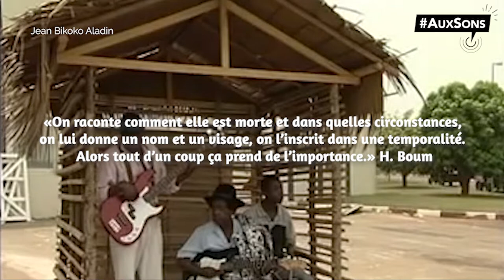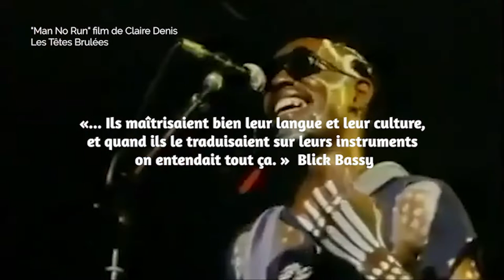Histoire, fiction et musique camerounaise. Entretien avec Blick Bassy et Hemley Boum.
◈ 𝗕𝗟𝗔𝗖𝗞 𝗛𝗜𝗦𝗧𝗢𝗥𝗬 𝗠𝗢𝗡𝗧𝗛 ◈  La romancière Hemley Boum et l'artiste Blick Bassy se sont penchés sur l’histoire du Cameroun pour en faire ressortir une vérité loin du discours officiel de l’ancien colonisateur.

Hemley Boum, avec son roman "Les Maquisards" et Blick Bassy, à travers l’album "1958", ont tous les deux travaillé autour de la figure historique de Ruben Um Nyobè dit Mpodol, personnalité centrale de l’UPC (Union des Populations du Cameroun).

►épisode 2 : Benjamin MiNiMuM
►montage :  Angèle Cossée

►musiques : Jean Bikoko Aladin
Francis Bebey - Sunny Cript
Les Têtes Brulées - extrait de "Man No Run" film de Claire Denis